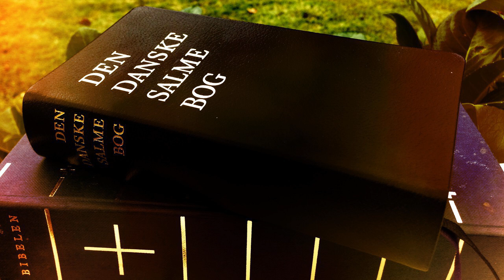Salme 728 - Du gav mig, o Herre, en lod af din jord † Jesusfrelser.dk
"Gud elskede verden så højt, at han ofrede sin eneste søn for, at den, der tror på ham, ikke skal dø, men få evigt liv." - Jesus (Joh. 3:16). Syng med her ↓

Den Danske Salmebog 728 - Du gav mig, o Herre, en lod af din jord (Optaget 24. september 2013)

Mel.: Knud Jeppesen 1951

1
Du gav mig, o Herre, en lod af din jord,
som jeg nu min egen må kalde.
Du gav mig et dagværk og brød til mit bord.
Her lever jeg trygt på dit mægtige ord,
der taler til mig som til alle.
Her bygtes mit bo,
her nyder jeg ro
og kan dig med glæde påkalde.

2
Af henfarne slægter jeg arved den vang,
hvis muld jeg for udsæd nu pløjer.
Her rydded de marken for stene engang
og dyrked den siden med suk eller sang.
Nu, Herre, for dig jeg mig bøjer:
den mark, som blev min,
var altid dog din.
Min tanke til dig jeg ophøjer.

3
Så lær mig at leve, o Gud, som jeg kan,
frimodigt som fuglen i skove,
og takke for regnen, som vander mit land,
for solskin og varme i sommerens brand,
for avl i min lade dig love.
Hvad magted jeg vel,
om du ej gav held?
Det vokser jo, medens vi sove.

4
Så lær mig da, Herre, at dig til behag
jeg bruger det pund, mig blev givet,
at fylde med hæderligt virke min dag,
at hjælpe og værne om den, som er svag,
at elske, thi deri er livet.
Og giv mig til sidst
et navn, Herre Krist,
som er i din livsbog indskrevet!

C.R. Sundell 1934. K.L. Aastrup 1945. [SKK]